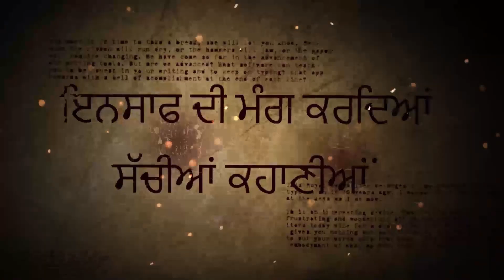ਜਗਰਾਉਂ-ਵਿਸਾਖੀ ਵਾਲੇ ਦਿਨ ਹੋਈ ਬੇਅਦਬੀ ਦੀ ਘਟਨਾ , ਸਿੱਖ ਕੁੜੀ ਨਾਲ ਵਾਪਰਿਆ ਭਾਣਾ | RANGLA PUNJAB RADIO & TV